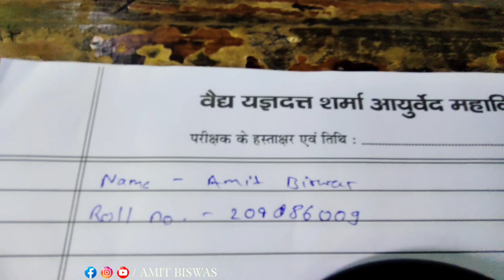A Regular Day of BAMS Student \ Luxury lifestyle Vlog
Hello Dear.
what's up .kaise ho aap sb
this Vlog is all about our a luxury day of BAMS 3RD Year. hope u love it.

if you have any queries about counseling then dm me.